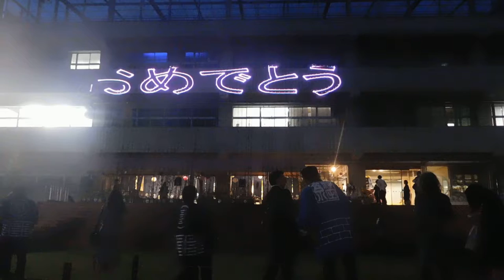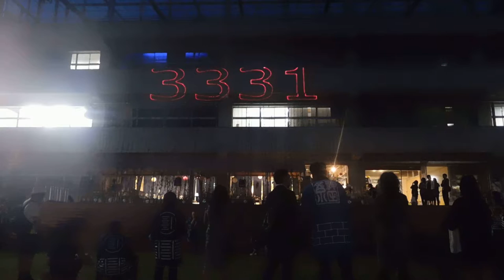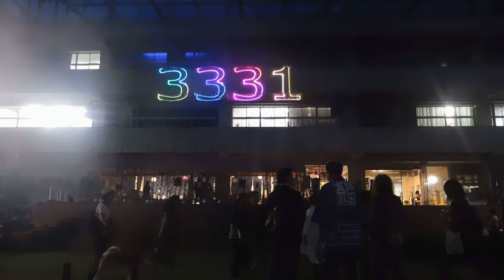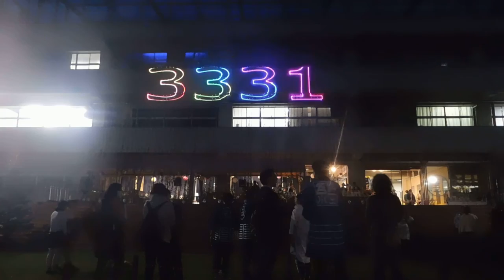DSCN8167レーザー・プロジェクションマッピングArts Chiyoda 3331終了後20161008